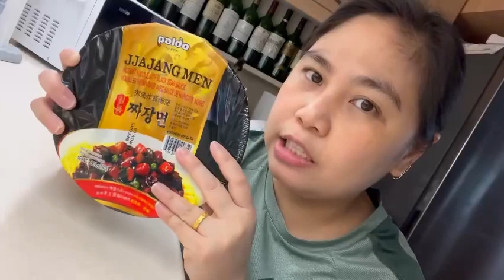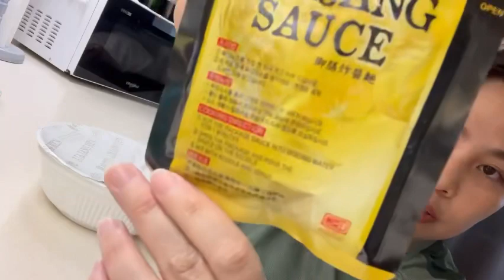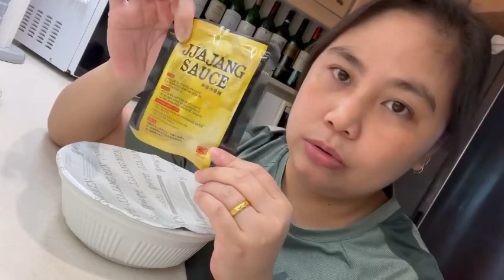JJAJANGMEN | Black Bean Sauce Noodles | Paldo Fun & Yum